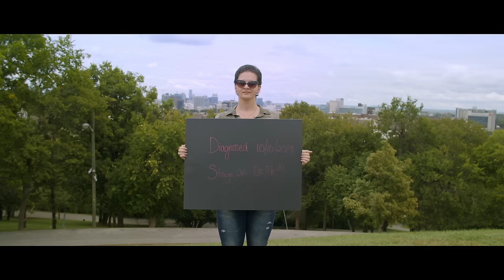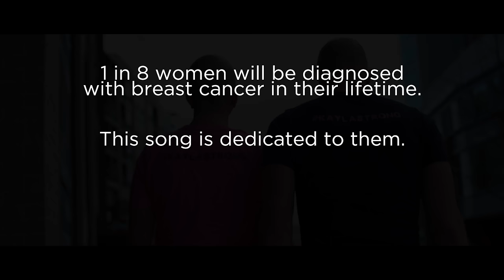Grayson Rogers - Fighters (Official Music Video) ft. April Kry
In October 2019, Grayson's wife was diagnosed with breast cancer. This song was written shortly after her diagnosis and became her anthem throughout her battle. He is releasing this song for Breast Cancer Awareness month in honor of all the fighters out there going through breast cancer, or any type of cancer.

Grayson Rogers - Fighters (Official Music Video) ft. April Kry by Grayson Rogers

DOWNLOAD/STREAM "Fighters" on Apple Music, Spotify, Pandora, Tidal, etc. now!!

Song written by: Grayson Rogers, Jared Anderson & Adam McDonough
Song produced by: Sal Oliveri
Video Produced by: Austin Peckham

Lyrics:
We didn’t wanna hear it
He didn’t wanna say
But it didn’t matter
Cause the truth was gonna hit us either way

So It got quiet
When we heard the news
But I knew deep inside
That we were gonna make it through
Cause

We’re fighters
We’re fires
Burning brightest in the night
Getting stronger in the fight
We’re dreamers
Believers
We build it up from the ground
And when they try to tear us down
We go higher
Like survivors
We’re Fighters

Some people crumble
Some people run
Some people just give up
At the sight of something coming undone

But that’s not you babe
And that’s not me
If you’ve got trouble
I’m by your side and I won’t leave

We’re fighters
We’re fires
We’re dreamers
Believers
We go higher
Like survivors
We’re Fighters

You and I go a little bit faster and a little bit harder
Get a little bit stronger

Ain’t nothing gonna break us down
Nothing gonna take our hope

We’re fighters
We’re fires
We’re dreamers
Believers
when they try to tear us down
We go higher
Like survivors
Yeah we go higher
Now we’re survivors
Cause we’re fighters